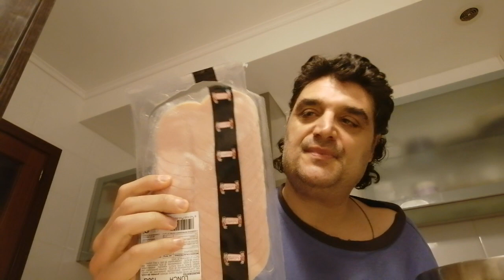Haciéndome esta súper ensalada con todos estos ingredientes